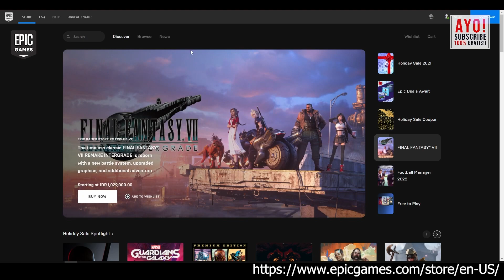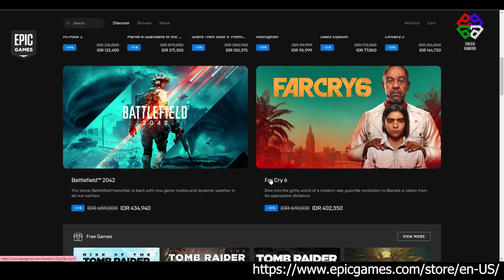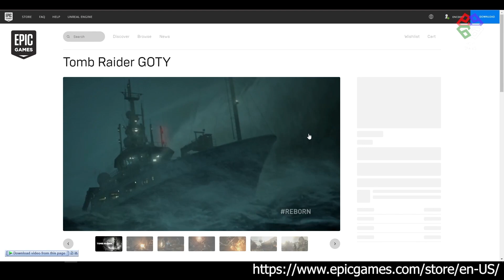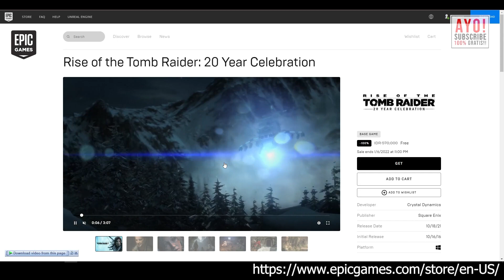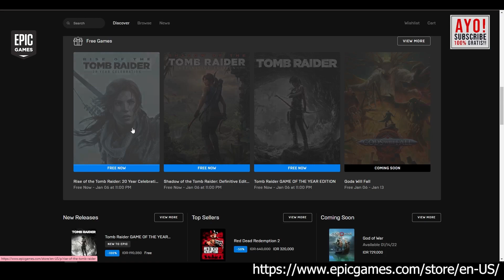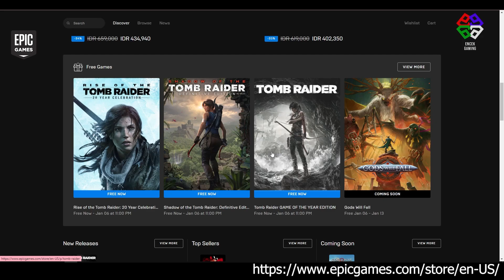CARA CLAIM GRATIS / FREE GAME TOMB RAIDER | GRATISS DI EPIC GAMES - Bahasa Indonesia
CARA CLAIM Tomb Raider Trilogy di EPICGAMES GRATIS :
1. Klik link dibawah ini
2. Lalu login ke akun kalian
3. Setelah anda login, kalian bisa scrool kebawah
4. Dibawah ada 3 game gratisnya yang dapat kalian ambil
5. Pilih salah satu terus klik tombol 'Get'
6. Lalu muncul data pembelian terus klik 'Place Order'
7. Sukses deh, silahkan kalian cek di akun anda
Nb : Hanya sampai Tanggal 6 Januari 2022 Jam 11 Malam
-  Tomb Raider GOTY
Selamat Mencobaa!!!

An error accurred while trying to process your request. Please check your network connection and try again.

Software Livestreaming :
OBS
CARA CLAIM TOMB RAIDER TRILOGY
CARA AMBIL TOMB RAIDER TRILOGY
CARA DOWNLOAD TOMB RAIDER TRILOGY
CARA INSTALL TOMB RAIDER TRILOGY
CARA DAFTAR TOMB RAIDER TRILOGY